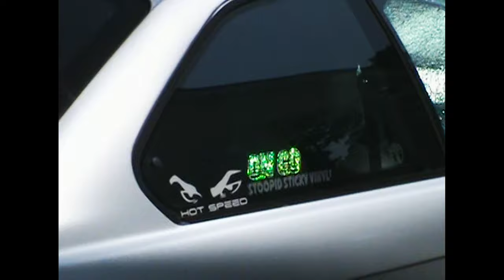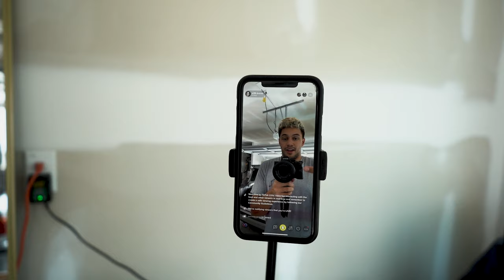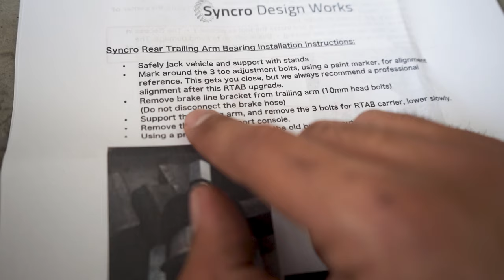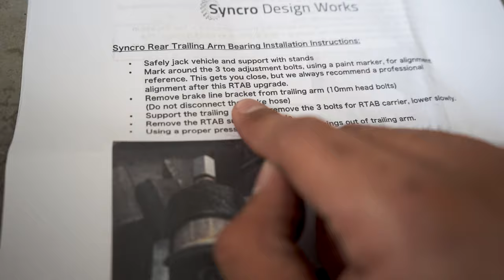𝔼𝟛𝟞 𝕥𝕦𝕣𝕟𝕖𝕕 𝕞𝕖 𝕚𝕟𝕥𝕠 𝕒 𝕞𝕖𝕔𝕙𝕒𝕟𝕚𝕔 | BEST RTAB replacement for e36!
DIY how to replace e36 rtab. Don't pay a mechanic, become the mechanic.

Tags-

bmw, e36, e36 rtab replacement, e36 rear trailing arm bushing, e36 content, e36 drift car, drift cars, e36 videos, e36 restoration, e36 mods, nightride, skuraweekly, adam lz, tj hunt, ongo, on go